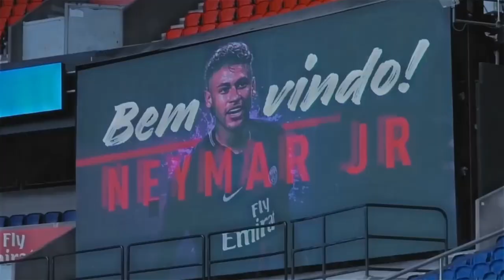Naymar Jr, Netflix Video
On my  Channel   , you will find Video Editing . I love sharing Video Editing  for example - Video Edit, Music Edit,Movie Edit, Football & Cricket Edit, that I have experienced and learned over the years.
Video Credit  : Netflix
Give credit if you use my video Edit ( Video Edit By @hasibcreation)
Social Media.
Instagram : I'm on Instagram as @hasib_edit. Install the app to follow my photos and videos.
(TAGS),
netflixindia netfilx netflix etfilx.